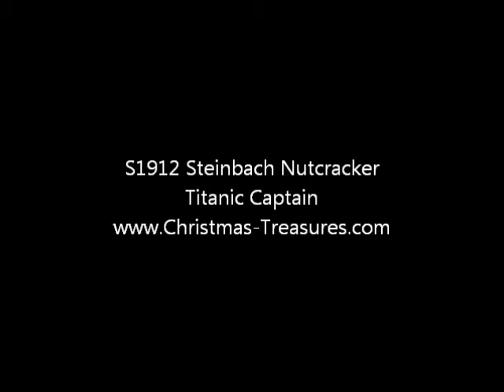S1912 Steinbach Titanic Captain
Titanic Captain Nutcracker

Introduced 2012, Hand Made in Germany
Exclusive Limited Edition of 5,000 pieces.
Available Unsigned, or Hand Signed by Karla Steinbach 17.5"